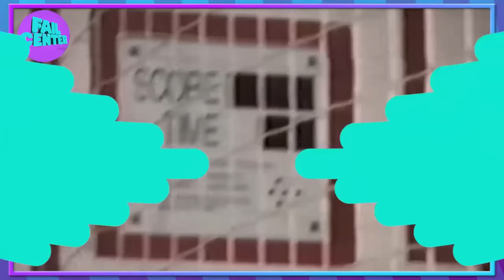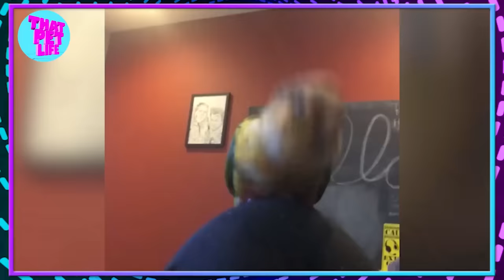Try Not To Laugh Challenge! 😂 Funniest Fails of the Week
About AFV:
America’s Funniest Home Videos is America's longest running funny video television program. We've been collecting funny viral videos since 1989.